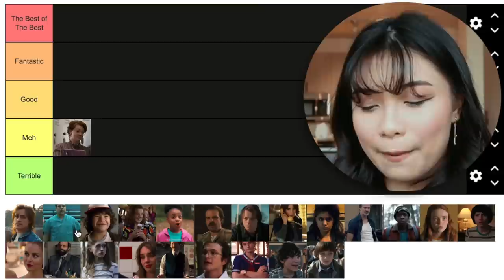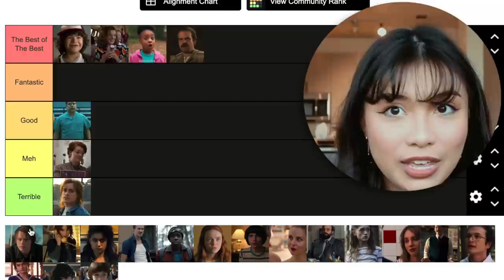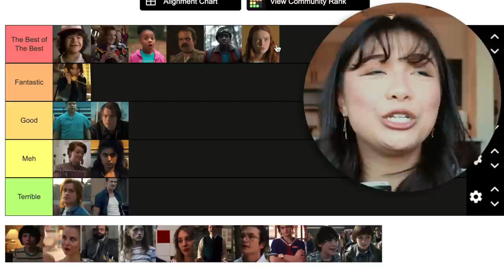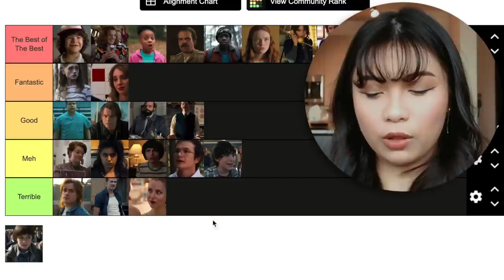STRANGER THINGS 1-3 CRAM SESSION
socials